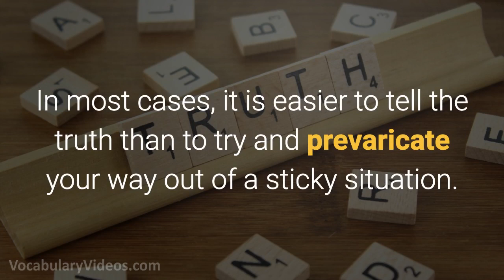🤥 Learn English Words: PREVARICATE - Meaning, Vocabulary with Pictures and Examples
What does Prevaricate mean? Learn the meaning of Prevaricate as we define this advanced vocabulary word with a simple definition, pictures, example sentences, English pronunciation and audio.

Prevaricate definition (verb) speak or act in an evasive way

Prevaricate pronunciation: pri-var-i-keyt

Examples of Prevaricate in a sentence:

1. When teenagers talk to their parents about their bad grades, it is not unusual for them to prevaricate.

2. In hopes of avoiding questions about his recent car accident, the actor tried to prevaricate during his interview.

3. Even after she had been sworn in for her testimony, the witness continued to prevaricate about her relationship with the defendant.

4. Because Marie’s first reaction is to prevaricate, I have a hard time believing anything she says.

5. In most cases, it is easier to tell the truth than to try and prevaricate your way out of a sticky situation.

Prevaricate synonyms and other related words for Prevaricate